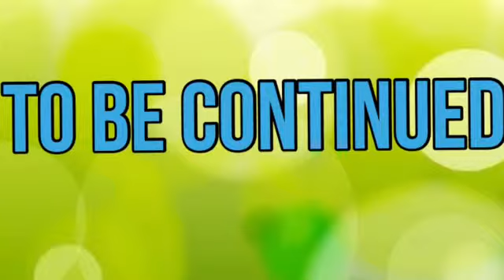GHH: Ducky Junior season 1 episode 2 The thief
Every one is happy but there is some one takin Every bodes stuff